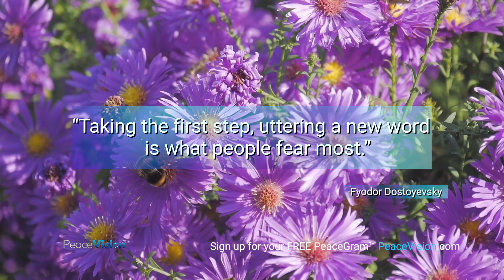PeaceGram by PeaceVision